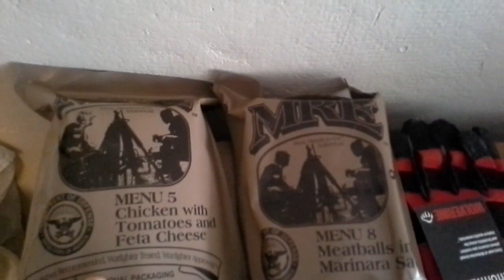Van Prepper's 1000 Subscriber Giveaway Update 3/5/14- More donations for the community bags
Check out these channels that donated and sub them and tell them Van Prepper sent you.